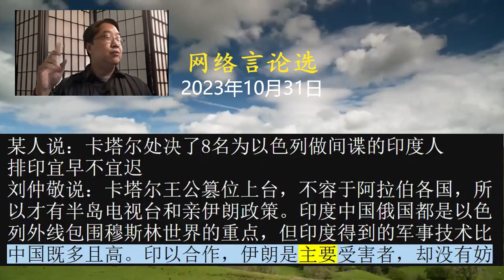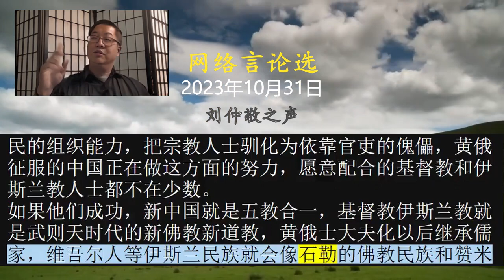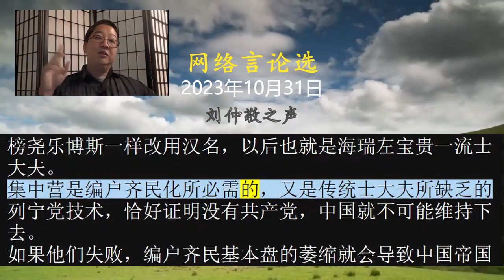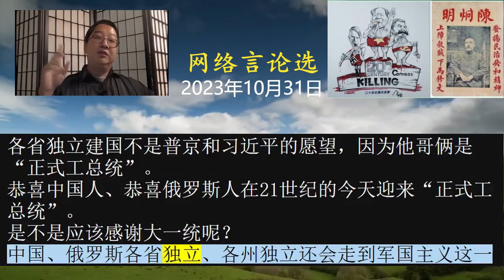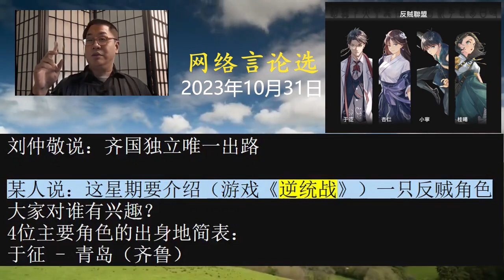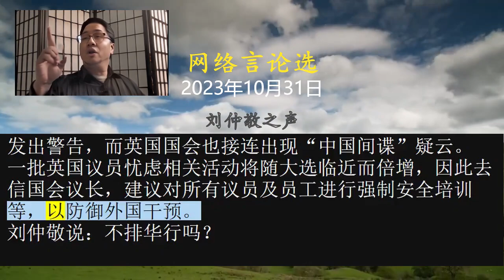2023年10月31日网络言论选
集中营是编户齐民化所必需的，又是传统士大夫所缺乏的列宁党技术，恰好证明没有共产党，中国就不可能维持下去。
如果他们失败，编户齐民基本盘的萎缩就会导致中国帝国在财政军事上的崩溃，亲华派基督教伊斯兰教人士通过跟帝国合作的路线，全部继承最大麦田的期望也就随之失败。